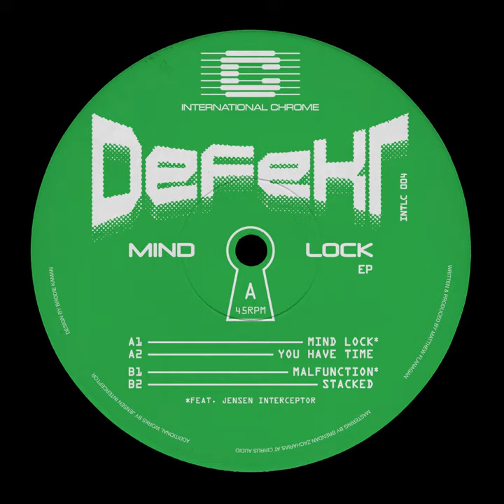Malfunction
Malfunction · DeFeKT · Jensen Interceptor

Mind Lock E.P.